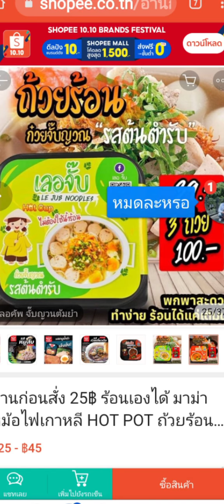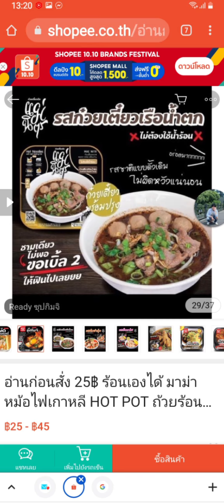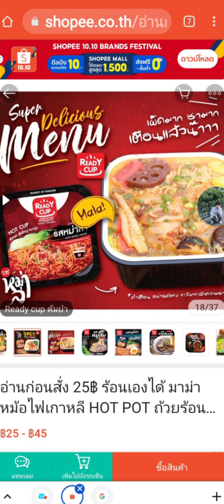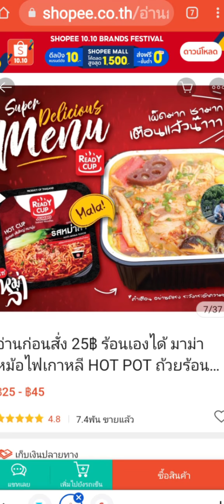ปังปอนด์ขอมาแม่จัดไห้จร๊ะ